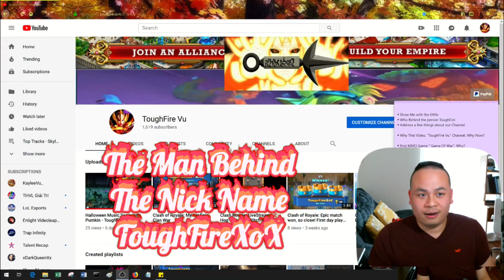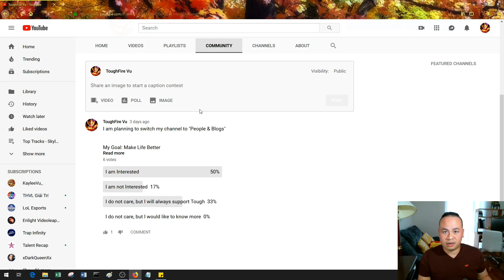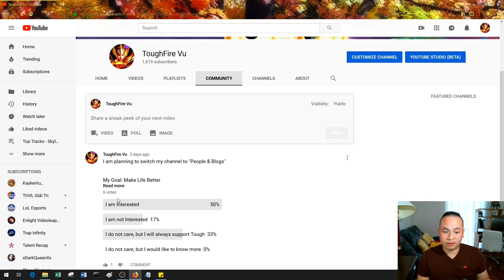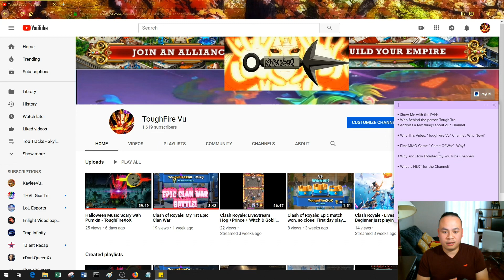ToughFireXoX - The Man Behind ToughFireXoX Nick Name!